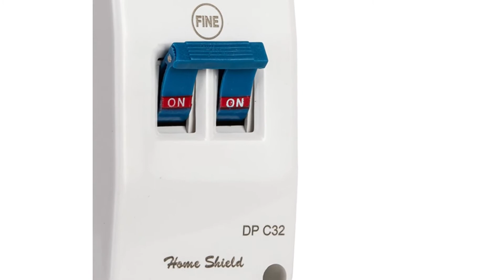Difference Between MCB and DP Switch | घर में कौनसा Circuit Breaker यूज़ करें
MCB और DP Switch में क्या अंतर है | घर में कौनसा Circuit Breaker यूज़ करें [MCB VS DP Switch]

Namskar dosto Humare Channal main aapka fir se swagt hai aur dosto aaj ki is video main DP Switch aur MCB ke baaren main baat karne vaalen hai to dosto yadi aap bhi apne ghar main house wirng karna chahte hai to is video ko pura jarur dekhen

dp switch for ac,
dp mcb means,
difference between dp switch and mcb,
dp switch 32 amp,
mcb dp switch,
when to use double pole mcb,
dp switch in electrical,
difference between single pole and double pole mcb,
घर में MCB लगायें या DP स्विच,
how to connect DP switch at home,